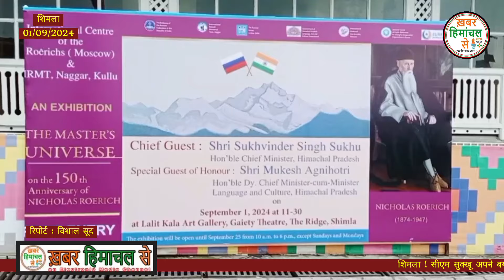शिमला ! सी एम सुक्खू अपने बयान से पलटे, बोले आर्थिक संकट जैसी नहीं कोई बात !